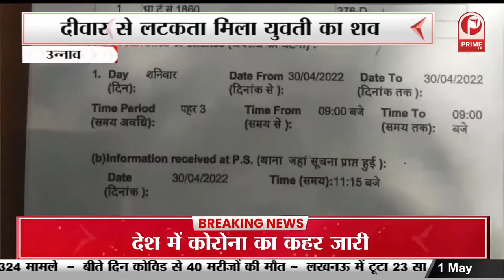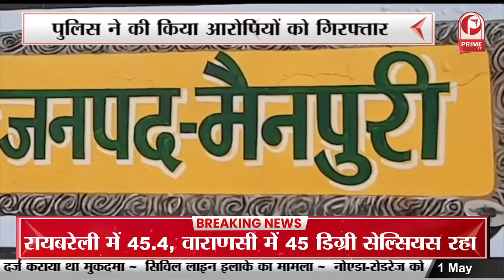डीलर ही डकार रहे कार्डधारकों का राशन | करहल तहसील पर कार्ड धारकों ने किया प्रदर्शन || Prime Tv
करहल तहसील पर कार्ड धारकों ने किया प्रदर्शन राशन डीलर मुर्दाबाद के लगाये नारे || Prime Tv